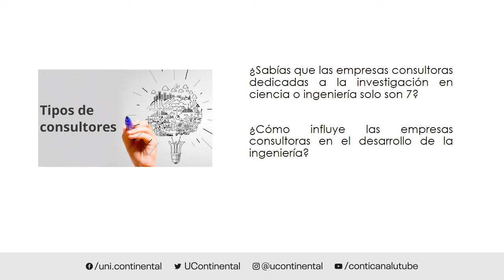Presentación de la asignatura Taller de Consultoría en Ingeniería Mecánica ASUC01015